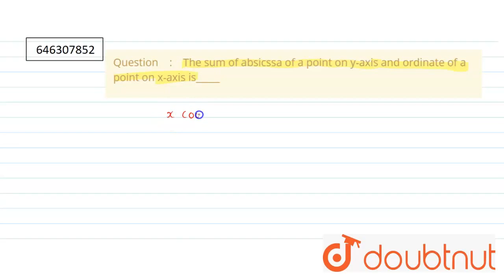The sum of absicssa of a point on y-axis and ordinate of a point on x-axis is_____ | CLASS 9 | F...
The sum of absicssa of a point on y-axis and ordinate of a point on x-axis is_____
Class: 9
Subject: MATHS
Chapter: FOOTSTEPS TOWARDS (JEE MAIN)
Board:FOUNDATION

👉 Have Any Query? Ask Us.